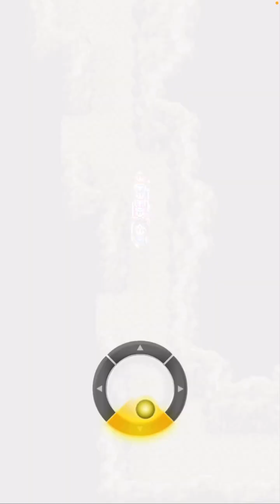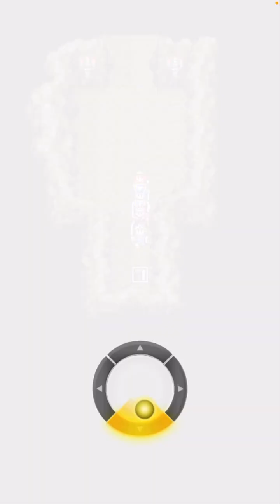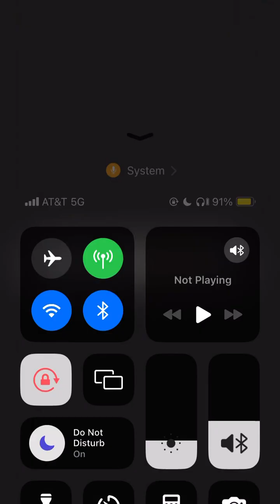WAKING THE SLEEPING VILLAGE: NORVIK / CAVE & HEALING SPRING / DREAMSTONE & WAKEY DUST (DQ3: EP. 8)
In this play thru I try to finish waking the village before having to clock out